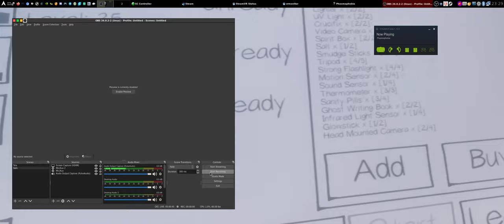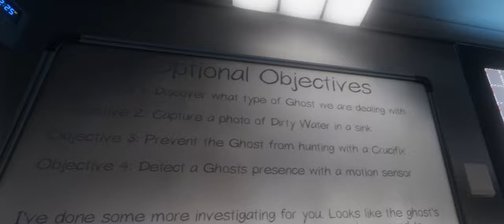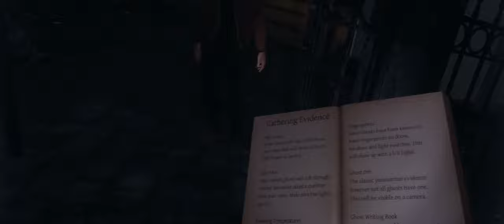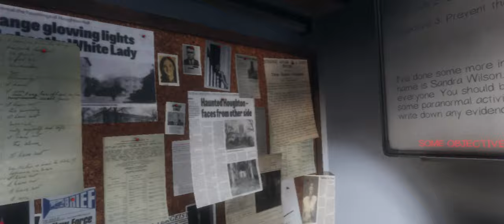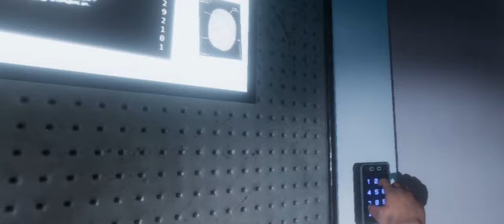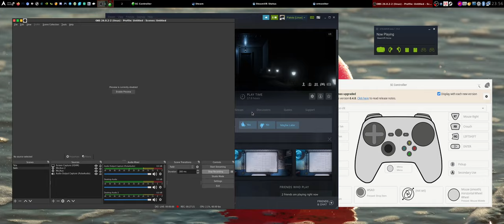PHASMOPHOBIA [pt-BR] [SEXTA-FEIRA TREZE] PATOLA, TUXTER, ESDRAS e DANIEL na ESCOLA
Todo mundo usando Linux. Patola usando VR e gravando. Tuxter morreu nas mãos do fantasma.